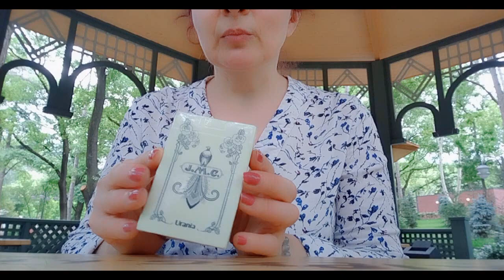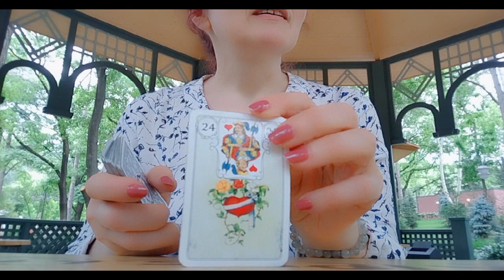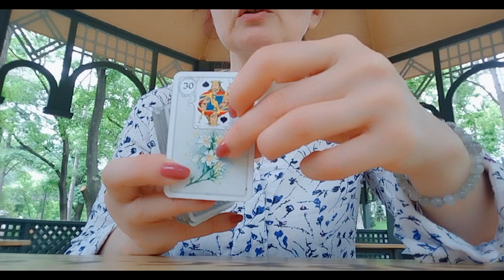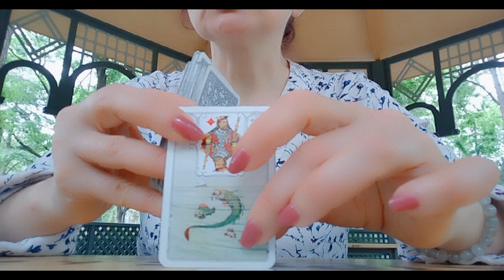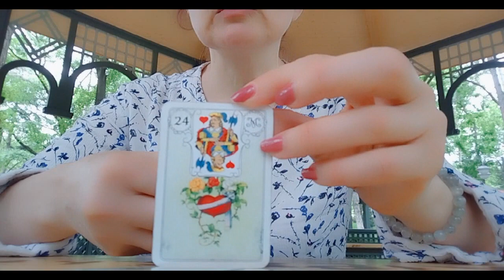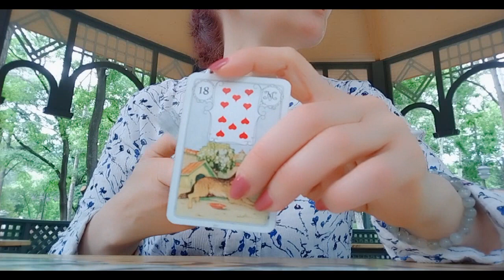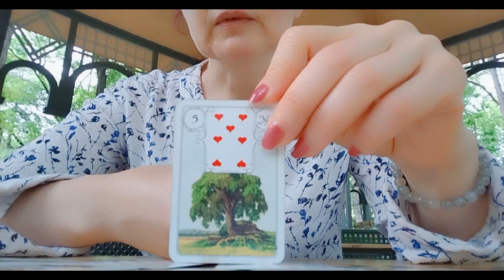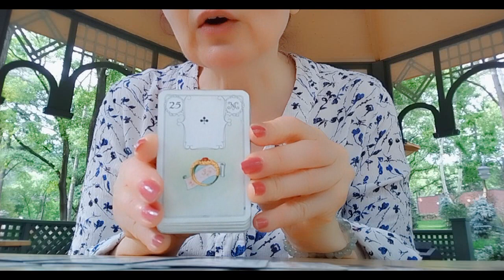დილის გაშლა ტაროს არხზე იმედების გამართლებაზე/პროგნოზი ლენორმანისგან🃏✨✨✨🃏